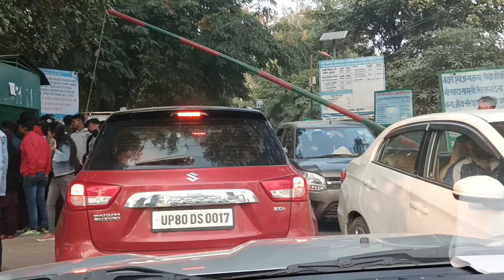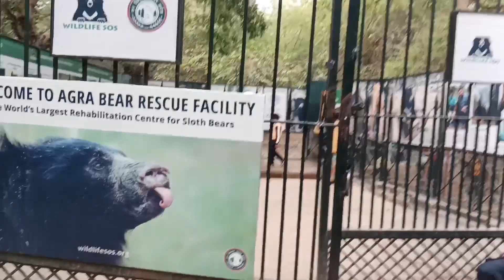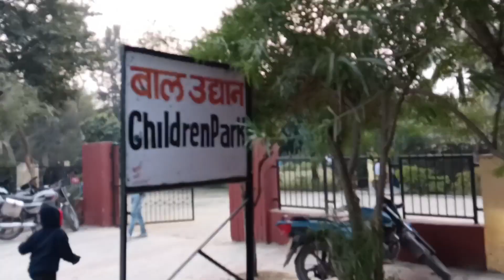New Year 2023 Celebration With Family ||vlog -7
new yeal 2k23. first blog 7
full masti with family